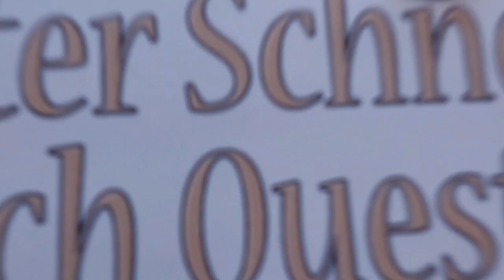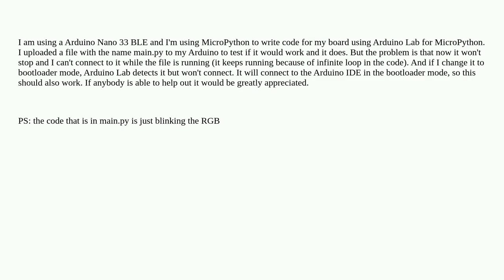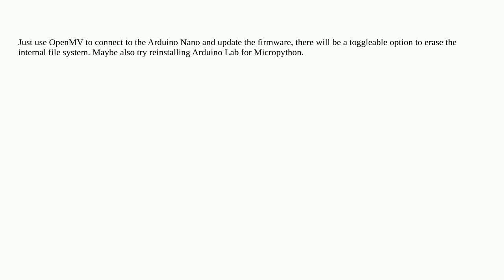Arduino: Can't connect to Arduino Nano 33 BLE while MicroPython file is running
Can't connect to Arduino Nano 33 BLE while MicroPython file is running

A special thanks goes out to the community

  arduino-ide ble arduino-nano